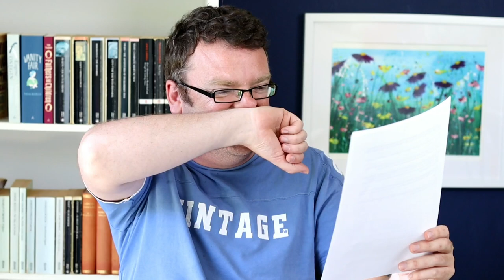HILARIOUS exam answers | Try not to laugh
Hilarious exam answers from high school exams.  When words or ideas get a bit confused on the page, the results can be hilarious, insanely funny, and mind bogglingly amusing.

Let me know which one of these exam answers amuses you the most in the comments.  If this makes you laugh then share it with a friend or two to brighten their day.